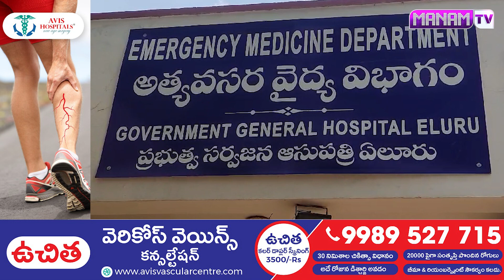కడుపులో కత్తెరలు పెట్టిన డాక్టర్ | Latest Telugu News | Manamtv World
Watch►కడుపులో కత్తెరలు పెట్టిన డాక్టర్ | Latest Telugu News | Manamtv World